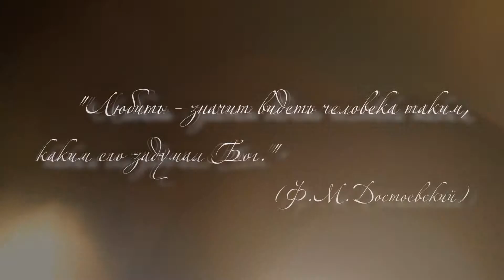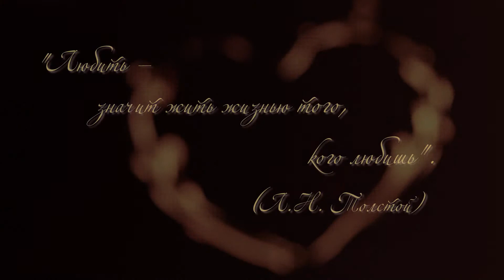"Tenderness & Microsoft" - Wedding clip